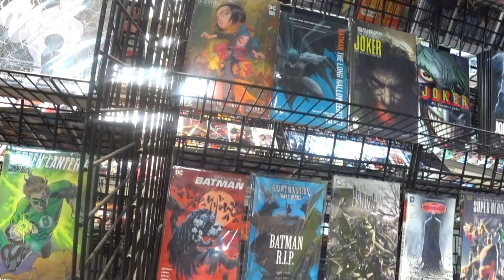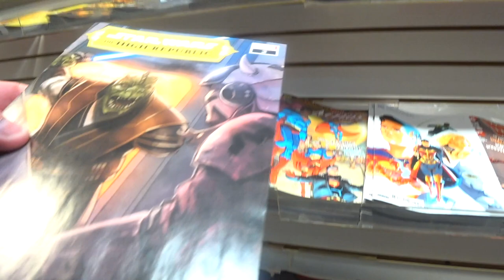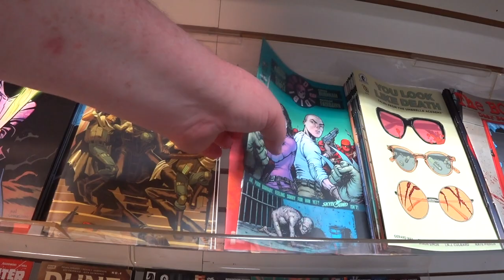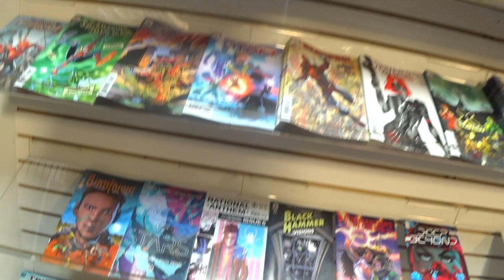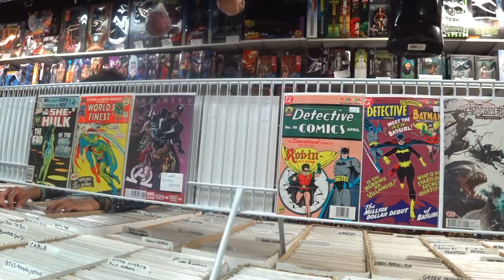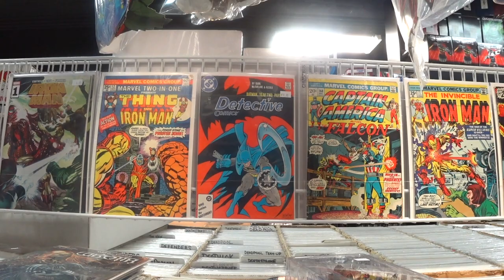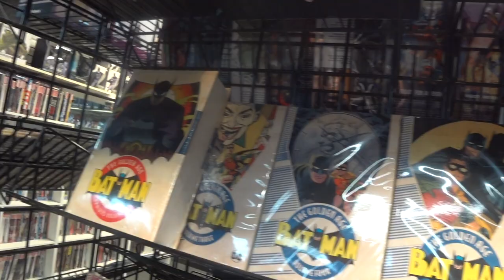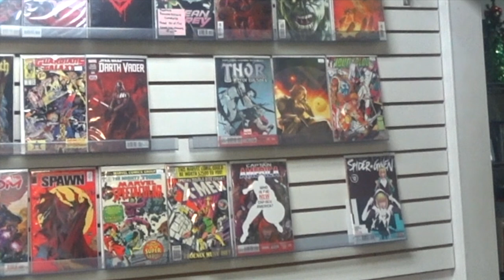Look what I found at AMOK TIME | Hicksville, New York | Store Tour, 2021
This video is about the Amok Time Comic shop located in Hicksville, New York. I was in Nassau County, Long Island, and decided to go inside. I grab some comic books, look at some statues and observe various collectibles. Let me know what you think.

If I remember correctly, "Amok Time" was a Star Trek title for one of the original series episodes.